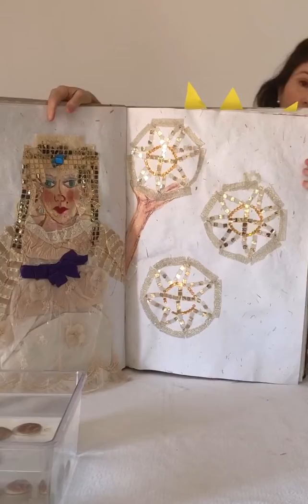Sezione piccoli Scoiattolo Festa del Papà